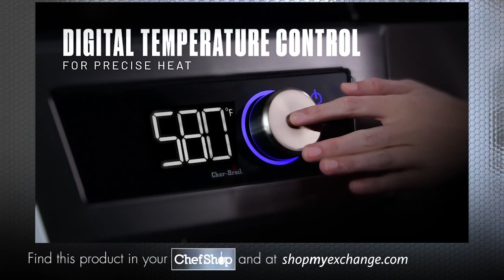14 Char Broil® The Cruise™ Gas Grill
Introducing The Cruise™ Gas Grill by Char-Broil®, the first gas grill with cruise control technology.

This revolutionary grill uses auto calibration to keep the heat setting consistent, giving you a higher degree of control. Get a look under the lid to see how the Amplifire™ cooking system takes your cookouts to another level with consistently juicier, flavor-packed food. And when it’s time to eat, shift it into Autoclean mode and your grill takes care of the mess.